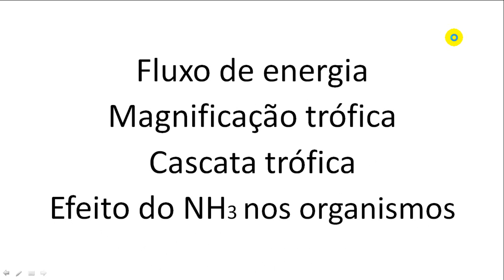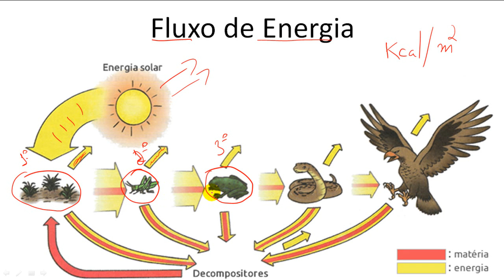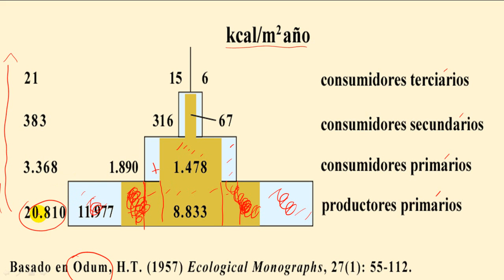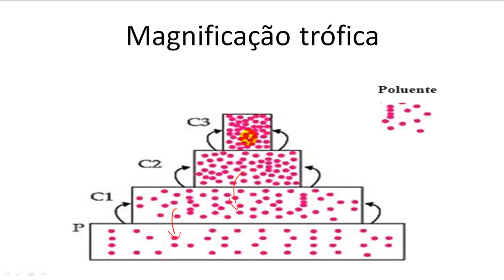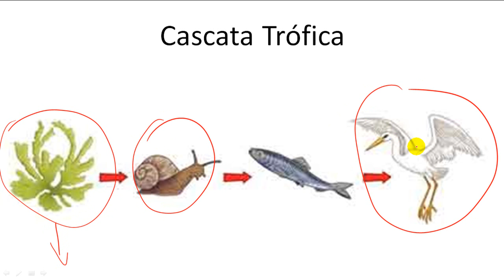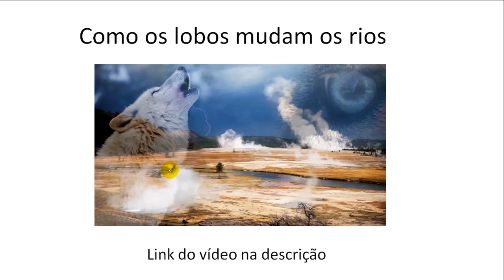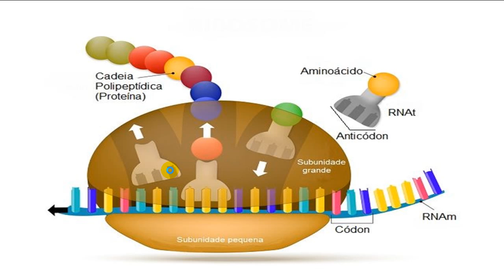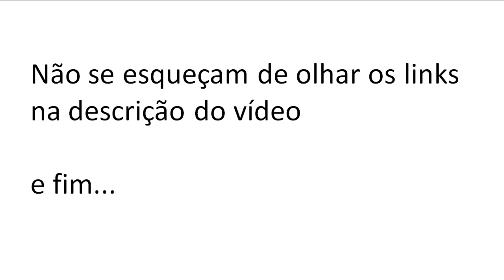Acidente do Rio Potengi